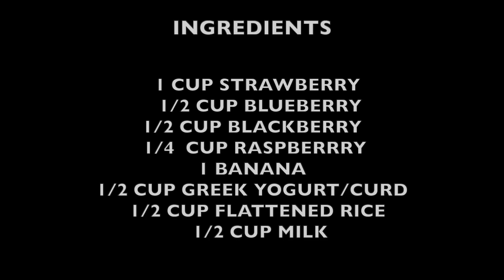HEALTHY BREAKFAST SMOOTHIE - Very Berry Wednesday (In Malayalam)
This Very Berry Wednesday breakfast smoothie is a very healthy, nutritious and tasty drink. Kids, teenagers and adults will equally love this mixed berry smoothie.